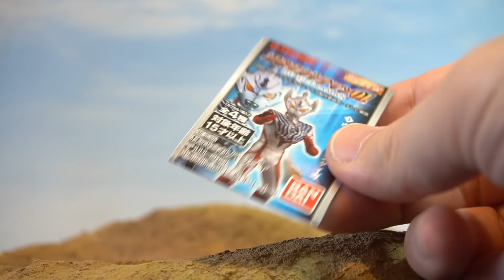自宅で特撮遊び【ウルトラマン】遊びながらまったり HGウルトラマン01をレビューしてみました。★★奥特曼 mainan Ultraman Zウルトラマンゼット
HGウルトラマン 01をやっと開封。
カッケェ〜っす！
昔のHGもちょっと買ってみようかな。

いつもこんな感じでジオラマ遊びして遊んでいます。
大きい玩具で使えるでかいジオラマセットをいつか作ってみたい！

DXウルトラメダル ウルトラマンゼット ガンマフューチャーセット
ウルトラヒーローシリーズ 78 ウルトラマンゼット ガンマフューチャー
ウルトラアクションフィギュア ウルトラマンゼット ガンマフューチャー
ウルトラアクションフィギュア ウルトラマンジード ギャラクシーライジング
SGウルトラメダル02
SO-DO CHRONICLE　 仮面ライダークウガ2
DXウルトラメダル ウルトラレジェンドセット01
DXウルトラメダル ウルトラレジェンドセット02
ウルトラ怪獣シリーズ 129 バロッサ星人
スーパーミニプラ／「スパイダーマン」東映TVシリーズ レオパルドン
アルティメットルミナス　ウルトラマン14
GPウルトラメダル02